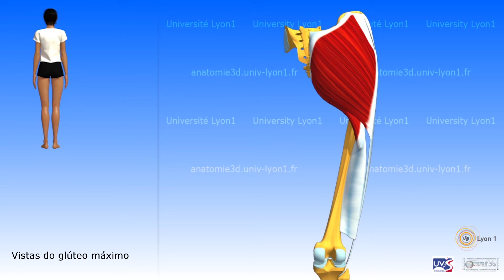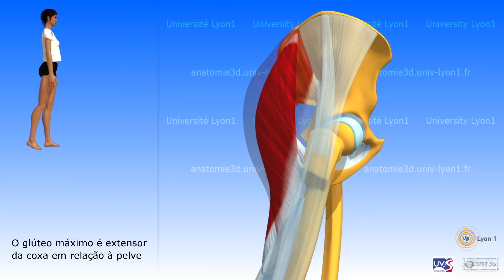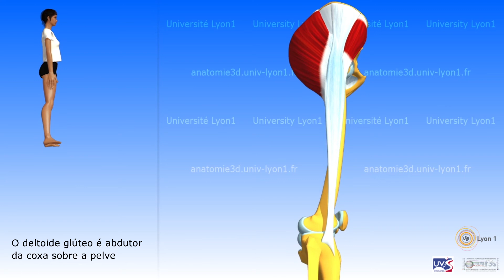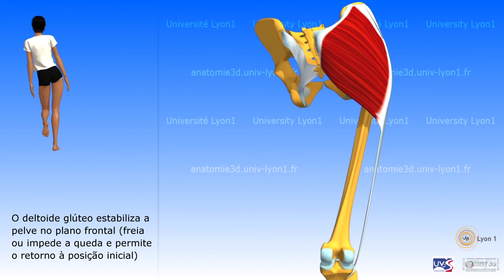Glúteo máximo, tensor da fáscia lata, deltoide glúteo